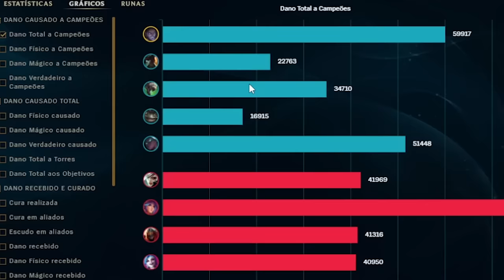FLEX DAS ESTRELAS - A PARTIDA MAIS ENGRAÇADA DEU EM VIRADA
Flex das estrelas virou varzea, galera @PatoPapao (Gangplank) @yetz (Senna) @aXt (Twitch Jg) @Ookina (Tahm Kench) e o pai de Sylas, numa comp totalmente nova...